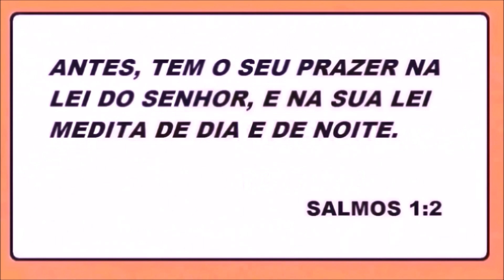DESAFIO BÍBLICO DESCUBRA A PALAVRA